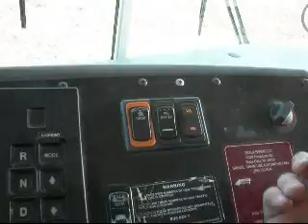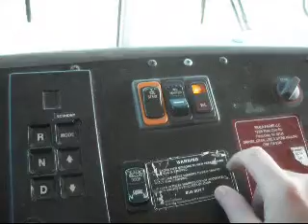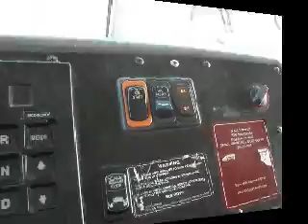Differences Among School Bus Flashers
This demonstrates how the warning lights work and the difference between a sequential flasher system and a non-sequential system.  These are the two options for the eight lamp (amber and red) flasher system.  This unit is controlled by a weldon 7000 fully electronic flasher unit.

Some states require that buses have the non-sequential system, and my guess is because it is a fail safe in case the driver forgets to activate the lights.  Most of the Minnesota school buses I drive have a non-sequential system.